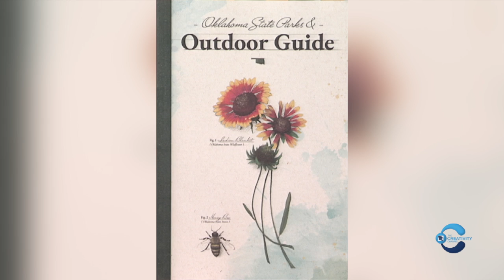Temas en Tulsa - Ramon Renteria-Lara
El mexicano Ramon Renteria-Lara nos habla de su gran trayectoria aquí a los Estados Unidos y nos informa sobre el Departamento de Recreación y Turismo de Oklahoma. ¡Véalo aquí en Temas en Tulsa con Tina Peña!